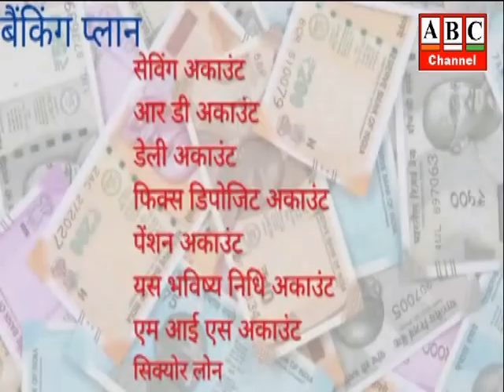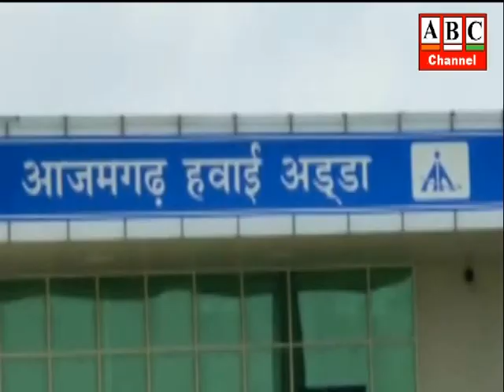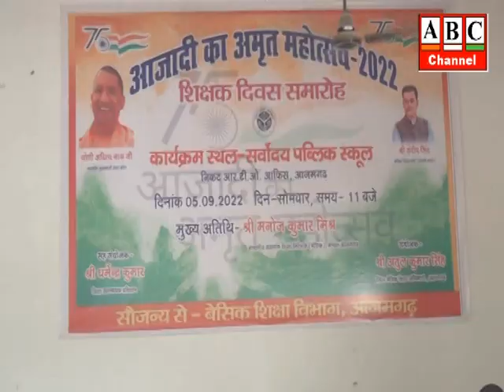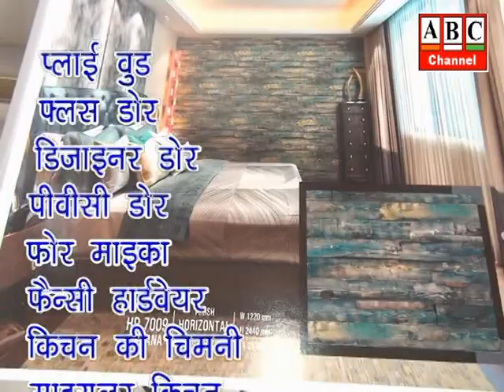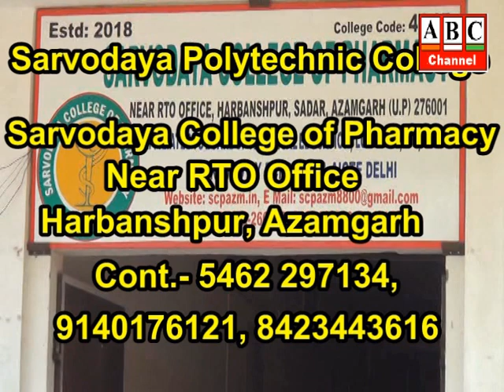ABC Neww Azamgarh 05.09.2022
आजमगढ़: एयरपोर्ट को इंटरनेशनल एयरपोर्ट बनाने की तैयारी, एयरपोर्ट विस्तार के लिए जमीन अधिग्रहण सर्वे का किसानों ने किया विरोध।
आजमगढ़: परिवहन बसों का संचालन रामभरोसे, बस का धक्का मारते हुए वीडियो वायरल, आरएम बोले बैटरी रिलेटेड समस्या ।
आजमगढ़: जनपद में शिक्षक-दिवस पर जगह-जगह समारोहों का हुआ आयोजन, डायट और सर्वोदय महिला डिग्री कालेज में सम्मानित किए गए गुरुजन
आजमगढ़: बाबू जगदेव प्रसाद की शहादत दिवस पर आजमगढ़ पहुंचे जन अधिकार पार्टी के राष्ट्रीय अध्यक्ष बाबू सिंह कुशवाहा
बिहार ललिन बाबू जगदेव प्रसाद के समाज के प्रति समर्पण दलितों पिछड़ों  के प्रति लड़ी गई लड़ाई के बारे में लोगों को अवगत कराया ।
आजमगढ़: पीएम मोदी के लोकतांत्रिक व्यवस्था में 20 वर्ष पूर्ण होने के अवसर पर गोष्ठी का आयोजन, गोष्ठी में मुख्य वक्ता के रूप में सांसद जगदम्बिका पाल रहे मौजूद ।
आजमगढ़: पुलिसिया उत्पीड़न के खिलाफ एसपी से मिले प्रसपा नेता, सरायमीर के नायब दरोगा और सिपाहियों पर लगाया प्रसपा नेता के साथ दुर्व्यवहार व मारपीट करने का आरोप ।
आजमगढ़: पाँच महीनों से बक़ाया है मानदेय, चार साल से रुका पड़ा है प्रधानमंत्री मातृत्व वंदन योजना का भुगतान, आशा बहू-आशा संगिनी कल्याण समिति ने ज़िला प्रशासन से लगाई गुहार ।